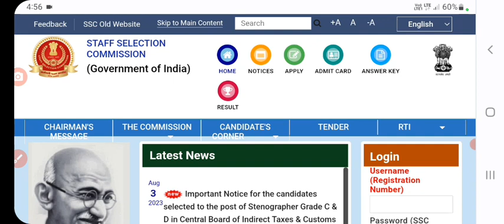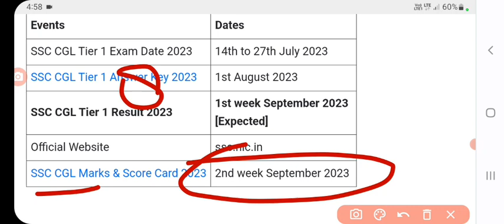ssc cgl tier 1 result 2023 | ssc cgl result release date | ssc cgl result 2023 kaise dekhe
ssc cgl tier 1 result 2023 | ssc cgl result release date | ssc cgl result 2023 kaise dekhe | ssc cgl expected cut off | sanjeet DNA
SSC CGL Score Card 2023
Steps to check the SSC CGL Tier 1 Result 2023:
SSC CGL Result 2023SSC CGL Result 2023SSC CGL Result 2023 PDF Link (Out) Download @ssc.nic.in